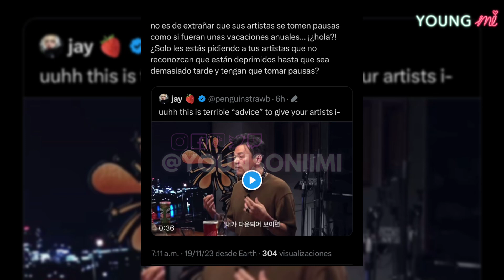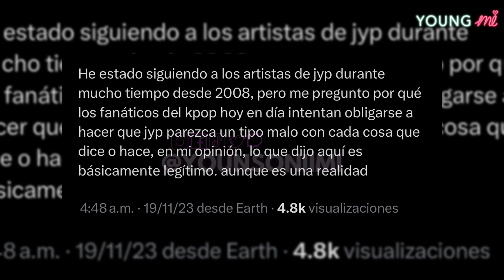¡FANS INDIGNADOS POR EL CONSEJO DE SALUD MENTAL QUE JYP DA A SUS ARTISTAS!🔥 ¿SON COMO ROBOTS?